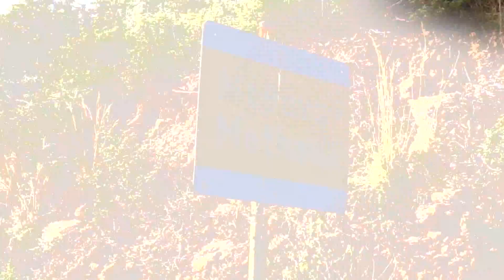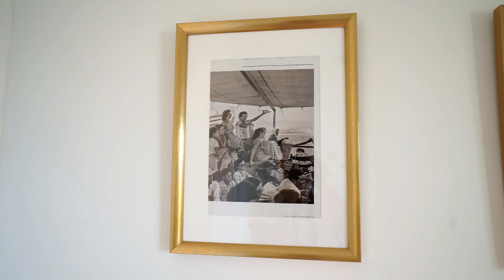Mesés vegán reggeli - Kristóf's Kitchen in Greece - vegán gasztroműsor - 1. rész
A tökéletes vegán reggeli receptje alább, a leírásban!
A Kristóf’s Kitchen in Greece vegán főzős műsor első adásában Kristóf és Nimi bemutatják új, methanai otthonukat, és egy mesés reggelit készítenek el aprócska konyhájukban.

RECEPTEK:

Örökzöldsaláta

Hozzávalók, 2 főre:

1 zöldpaprika
1 kígyóuborka vagy két fürtös ubi
2 szál zöldhagyma
1 marék zsenge zöldbab vagy zöldborsó (na jó, lehet fagyasztott vagy konzerv is, ha muszáj)
1 csokor friss petrezselyem vagy koriander vagy bazsalikom vagy ezek tetszőleges keveréke
1 marék bébispenót vagy madár- (vagy akármilyen) saláta
2 lime
4 ek. olívaolaj
só
bors

Így készül, ni:

Valahogy így: aprít, összedob, összekufirc, ráfacsar, lögyböl, hint, kever-kavar, benyom. Nyamnyam.

Csicseriliszt óriás omlett

Hozzávalók, 2 főre:

4 púpos ek. csicseriliszt
1 csipet kurkuma
2 gerezd préselt fokhagyma (vagy 4 vagy 6...)
só és bors, amennyi jól esik
vizecske
1 ek. olívaolaj

Így készül, ni:

Mindent homogén masszává keverek - annyi vizet használva, amennyivel sűrű palacsintatészta állagú trutymákot kapok. Nagyobbacska serpenyőt felforrósítok, olívaolajjal kínálom, majd só, bors kerül bele, de aki megvariálná, tolhat bele indiai csudakeverékeket is. Az omlett-masszát a serpenyőbe csurgatom, keringtetem, hogy mindenhol ugyanolyan vastagon álljon, majd közepes tűzön, alufóliával vagy fedővel takarva sütöm, míg megkeményedik. Ez kb. 5 percet jelent. Ekkor kiszedőkanállal megfordítom, a túloldalon is megpirítgatom, majd félretolom hüledezni. Addig jöhet a "nem-sajt" szósz...

Kukorica "cheddar" szósz

Hozzávalók, 2 főre:

6 ek. főtt, morzsolt kukorica
1/2 csésze kókuszkrém vagy más növényi tej
1 csipet kurkuma
1 csipet füstölt paprika
1 narancs reszelt héja + a leve
1 apró csipet fahéj
1 nagyobb csipet csili
só & bors

Így készül, ni:

Ez nem a te feladatod, hanem a botmixeré... ;)

A Kristóf’s Kitchen in Greece egy 100% plant based gasztroműsor, melyben mellőzünk minden állati alapanyagot, és persze nem csak recepteket adunk nektek ajándékba – az adott epizódokban megismerkedhettek Kristóf és Nimi új, methanai életével is.